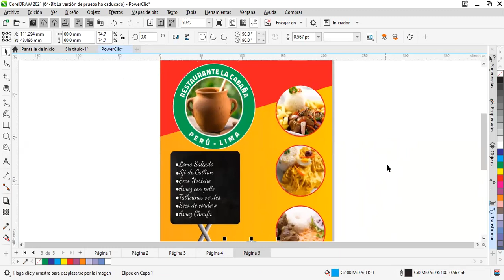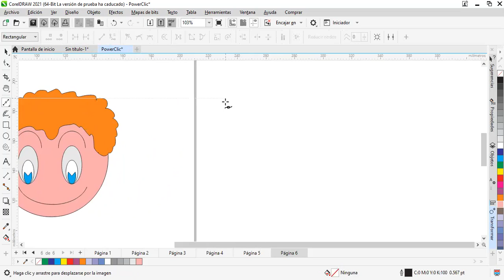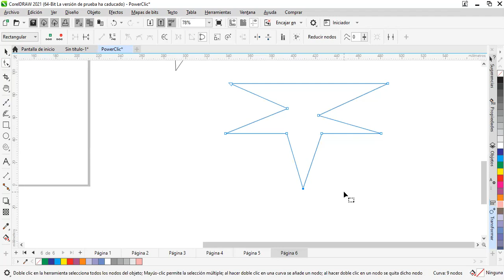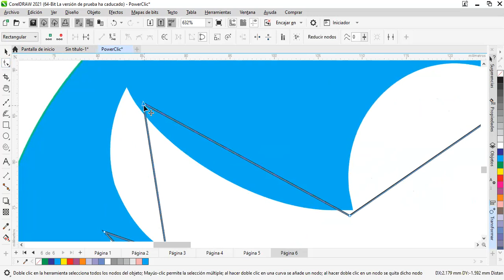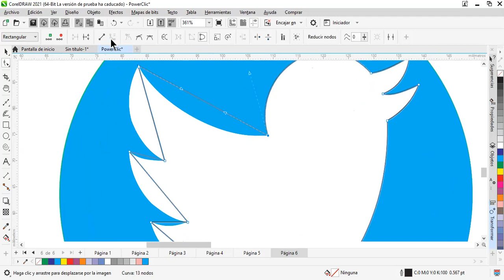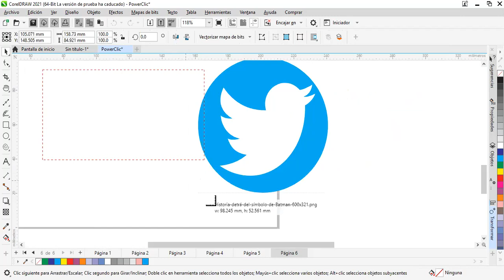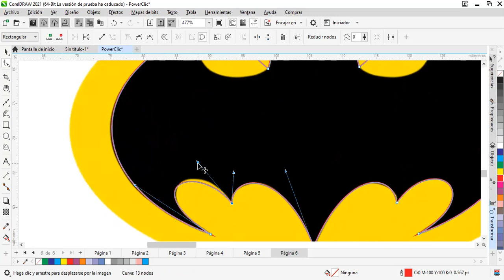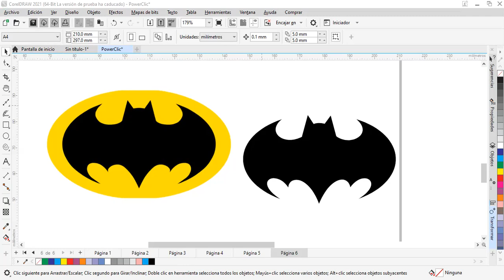Clase 03 CorelDraw